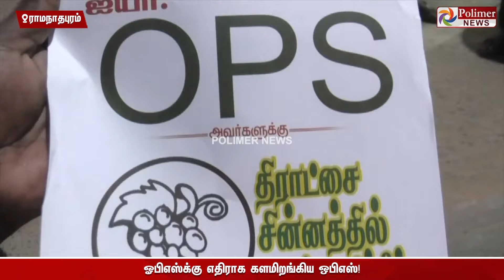பலாப்பழம் VS திராட்சைப்பழம்..அவர்லாம் ஜெயிக்க மாட்டார்,நான் தான் ஜெயிப்பேன் OPS |BJP |Ramanathapuram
”வெற்றி பெற்றால் கச்சத்தீவை மீட்பாராம்”…. பலாப்பழம் VS திராட்சைப்பழம்.. அவர்லாம் ஜெயிக்க மாட்டார், நான் தான் ஜெயிப்பேன்.. வேற எந்த கட்சிக்காரங்களும் என்ன இங்க  நிக்க வைக்கவில்லை - ஓபிஎஸ்க்கு எதிராக களமிறங்கிய ஒபிஎஸ் சொல்கிறார்